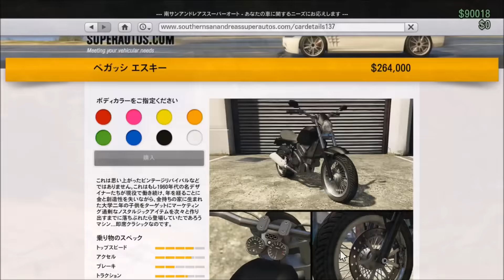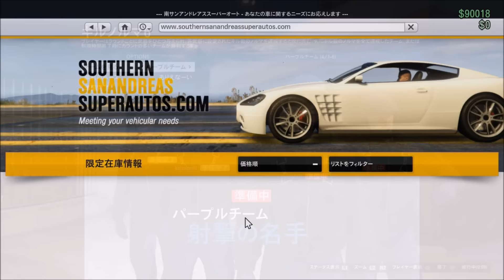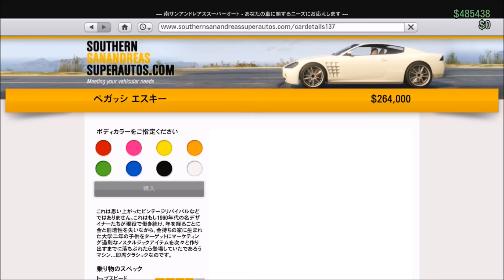GTA5 100万ドル貯めてエスキー購入！キルノルマDOUBLE XPイベント【MONCHI 】GTA 5 最新アップデート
先日リリースされたGTA5オンライン最新バイク「ペガッシエスキー」がカッコよすぎて久しぶりに100万ドル貯めて購入してみました(´▽｀*)キルノルマのダブルマネーイベントは明日まで！今からでも間に合います是非エスキーを購入してみては如何でしょうか

いつもご視聴頂きありがとうございます(´▽｀*)皆さんのご支援のおかげで活動を継続させていただいておりますので是非高評価、チャンネル登録お願いいたします！！GAME for LIFE  monchi mon